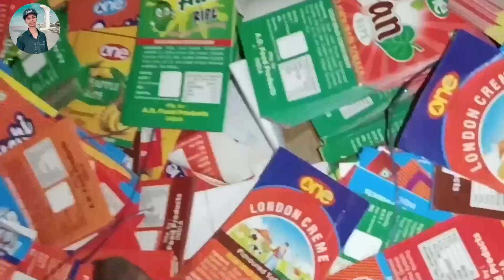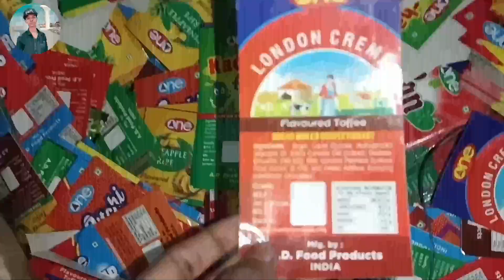100से ज्यादा चॉकलेट का होलसेल रेट| wholesale chocolate factory जाने का रास्ता | business ideas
Address = Sidhe bazar bahri begumpur, faujdari Babu ka garage ,patna City, behind patna sahib railway station

whatsapp number only massage = 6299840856

Chocolate wholesale market in Patna |Candy wholesale market in Patna| cofectionery

Chocolate candy wholesale market Kolkata|Kolkata Boro Bazar chocolate market

Dairy Milk chocolate wholesaler price |Cadbury chocolate wholesaler rate|chocolate business Kaise

50 से ज्यादा चॉकलेट का होलसेल रेट| cocalate wholesale price |chocolate business ideas

चॉकलेट बिस्कुट कुरकुरे नमकीन का थोक| मार्केट मात्र ₹1 चॉकलेट होलसेल मार्केट

wholesaler market Patna

wholesaler market Mumbai

Candy wholesale market

chips wholesale market

Kurkure wholesaler market

patna chocolate

Darimilk wholesale market patna

gold chocolate wholesale market Patna
candy wholesale market Patna
sabse sasta candy market Patna
jar wala wholesale market
javala chocolate wholesale market
jar wala wholesale market Patna
jarwala chocolate wholesale market Patna
sabse sasta sabse achcha market chocolate
chocolate market sabse sasta Patna
factory se nikalta hai direct chocolate
chocolate packing
1 kg chocolate ₹5 kg

chocolate market Lucknow

₹10 kg chocolate Market
sabse sasta kg chocolate market
jarwala wholesale market
jaar wala wholesale market Patna chocolate wholesale market Patna
chocolate wholesale market Sadar Bazar Delhi
chocolate wholesale market Sadar
loose wala wholesale market chocolate
loose wala chocolate wholesale market

100से ज्यादा चॉकलेट का होलसेल रेट| cocalate wholesale price |chocolate business ideas |Factory

100से ज्यादा चॉकलेट का होलसेल रेट| cocalate wholesale price |chocolate business ideas

चॉकलेट फैक्ट्री में जाने का रास्ता |100से ज्यादा चॉकलेट का होलसेल रेट| cocalate wholesale price

100से ज्यादा चॉकलेट का होलसेल रेट|
wholesale chocolate factory जाने का रास्ता | business ideas